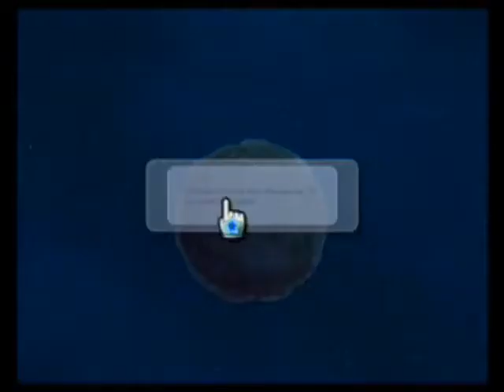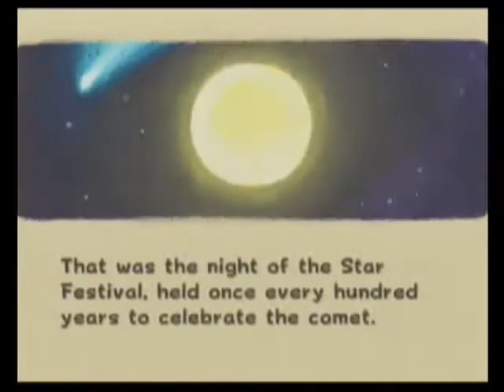Let's Play Super Mario Galaxy (Project Singularity) Part 1: Super Fawful Galaxy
Welcome one and all to project singularity.  Real description coming tomorrow because this is an episode 1 and I don't like to spoil the game till you click on it for some unknown reason.